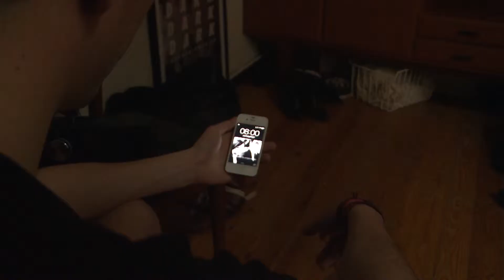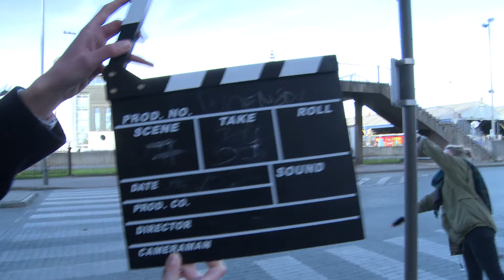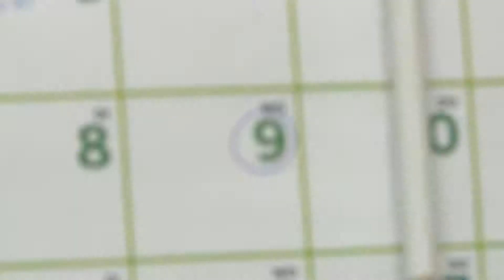Bloopers Woensdag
Bloopers for short studentfilm Woensdag. Montage by myself.